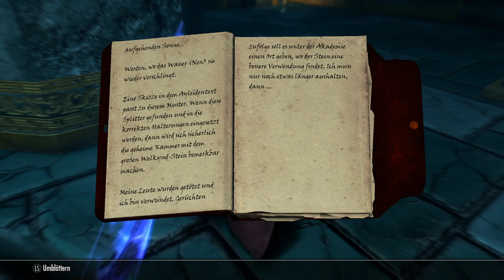TES V: Skyrim 621 - Die Umgebung ist sowas von Safe